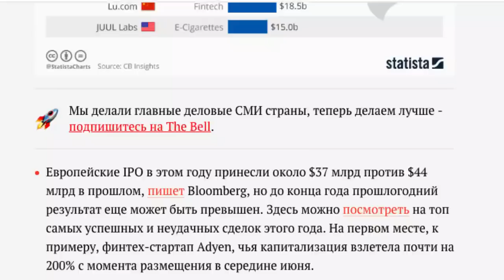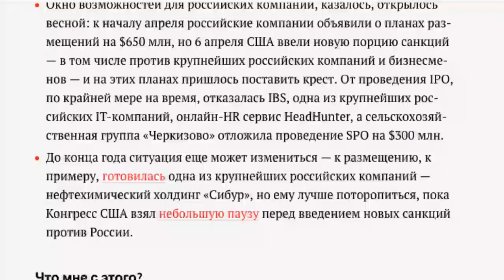olpopcast Биржевой провал: российский рынок готовится к антирекорду по числу IPO.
Биржевой провал: российский рынок готовится к антирекорду по числу IPO. Пока американский рынок бьет рекорды по числу и объему IPO, российский уверенно идет к своему антирекорду. В этом году российские компании пока не реализовали ни одной сделки, хотя еще весной собирались провести размещения на $650 млн.